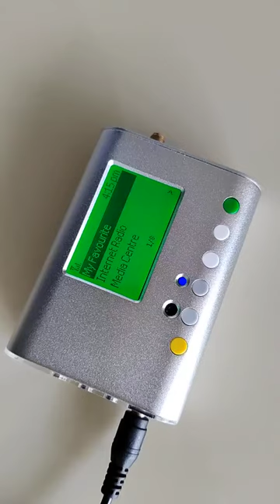wifi radio internet player board Bluetooth Stereo HiFi Network Stereo Receiver Headphone Amp AUX Out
Tuner Stereo Headphone Amp Board with Aux Line Input and line Aux Out
Wireless Component Home Audio System with Music Alarm Clock Player WS163.

Internet Radio tunerAccess thousands of stations include BBC, LBC London and LBC UK Internet Radio or LBC UK internet radio and music library through WiFi. Favourite list up to 99 presets, Headphone Output
COMBINATION OF UPNP/ DLNA STREAMING MEDIA, INTERNET RADIO AND BLUETOOTH RECEIVER:
160mW RMS Headphone amp (32 ohms, 20 Hz - 20 KHz, 0.01% THD).
MINI HEAD PHONE AMP:
Stream Bit-perfect 24bit/192KHz HD with Low Jitter, with Output protect circuit,
Safe for Your Expensive Audio System and Audio inputs for PC
DUAL ALARM CLOCK AND SLEEP TIMER SETTING:
DIY Stereo Amplifier Board: 2 inchs HD display / Long distance pure copper Antenna
for WiFi and Bluetooth / EQ setting and Multi-language for menu display
and IR sensor remote control and Touch button/Bluetooth wireless streaming range up to 49ft or 15m
TUNER STEREO AMPLIFIER BOARD WIFI WIRELESS NETWORK:
 Internet Radio Tuner: IEEE 802.11b/g/n (2.4 GHz), Perfectly suited for your desktop or a smaller space in your home

or office, because use legantdesign with 4mm thick aluminium front panel and aluminium casing shell so sure high quality